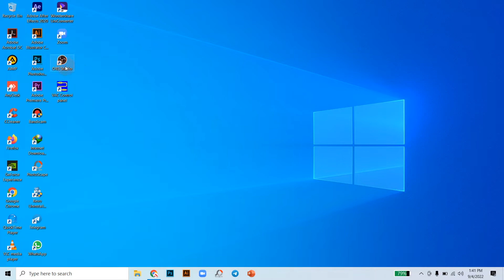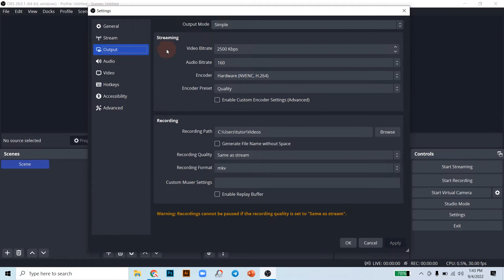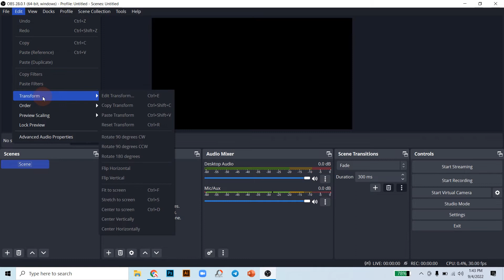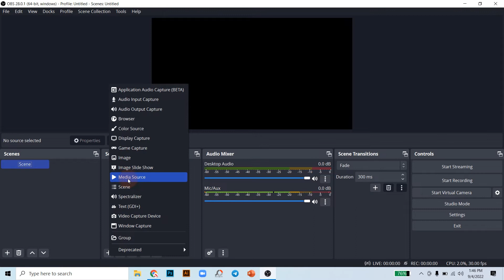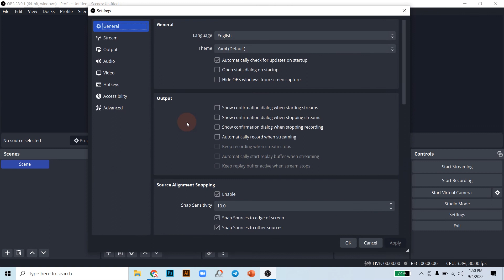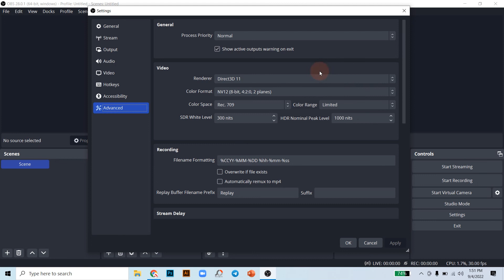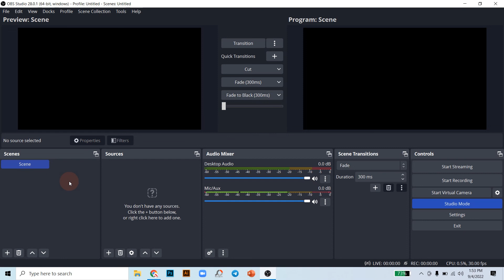Part 5 | Mengenal Interface OBS Studio 2022 | Tutor Digital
Terimakasih kepada temen-temen yang sudah mampir dichannel Tutor Digital. Di video kali ini kita akan membahas secara tuntas bagaimana caranya menghubungkan live streaming zoom ke youtube menggunakan OBS Studio Update terbaru di 2022. Di video ini akan saya bagi menjadi beberapa part sesuai dengan urutan kebutuhan belajarnya. Tutorial ini saya buat berdasarkan pengalaman langsung kurang lebih 150-200 event zoom+obs+zoom & youtube. Semua yang pernah Tutor Digital alami dan Tutor Digital lakukan terkait hal2 mengenai menjadi operator obs akan Tutor Digital share semuanya disini. Semoga bermanfaat ya temen2. Senang bisa berbagi pengalaman. Terimakasih.

untuk pembelajaran lebih maksimal, baiknya tonton video sesuai urutan Part yang sudah Tutor Digital buat. Selengkapnya bisa langsung ke link playlist berikut ini :

JANGAN BIARKAN MALAS INI MEMBUNUHMU‼️

"Jangan Menunggu Sempurna Untuk Memulai Sesuatu, Jalani, Nikmati, Syukuri Walaupun Berat"

[JADWAL UPLOAD Tutor Digital : 16.30 ] Untuk Hari nya belum ditentukan, tergantung beresnya editan.

__CREDIT TITTLE :
Yang Ide : Fauzi
Yang Ngomong : Fauzi
Yang Ngedit : Fauzi
Yang Riset : Fauzi

__HARDWARE EQUIPMENT YANG DIGUNAKAN :
Perangkat editing : Laptop Lenovo LEGION 5
Alat Recording : Samson Meteor Mic & Fantech

__SOFTWARE YANG DIGUNAKAN :
Apl Editing : Photoshop, After Effect & Premiere Pro
Apl Recording : Bandicam dan OBS

__EQUIPMENT PENDUKUNG :
Awal Bulan : Torabica Chappucino (No Smoking)
Tengah Bulan : Kopi Kapal Api (No Smoking)
Akhir Bulan : Seadanya aja..

tag (abaikan)
Tutorial Penggunaan OBS Studio
obs studio tutorial bahasa indonesia
Tutorial Belajar OBS Tips Mudah cepat dan gratis
Tutorial Menggunakan OBS Studio Dari Pemula Sampai Bisa
Cara Merekam Layar Laptop Dengan OBS Gratis 2022
Tutorial Cara Live Streaming Youtube dengan OBS Studio 2022
Cara Merekam Layar PC/Laptop
OBS Studio - Bahasa Indonesia
Pengaturan OBS Terbaik Untuk Streaming Langsung 2022
Cara Menggunakan OBS Studio - Tutorial untuk Pemula
Cara Benar Menghubungkan OBS ke ZOOM/ZOOM ke OBS